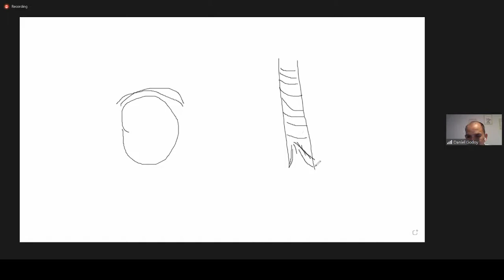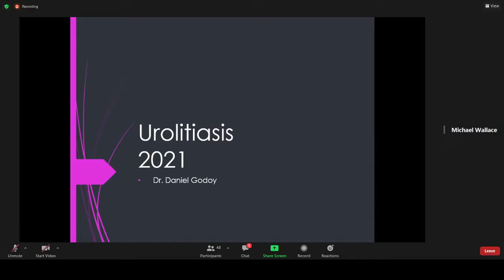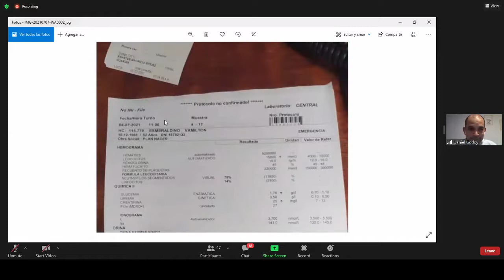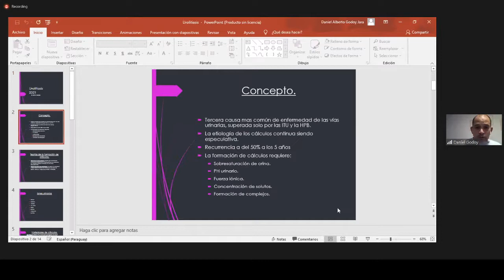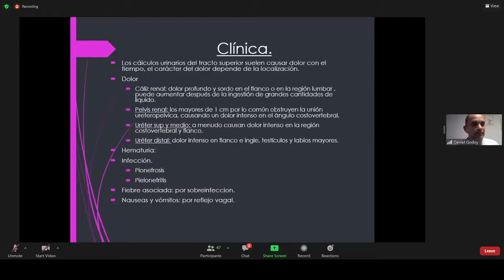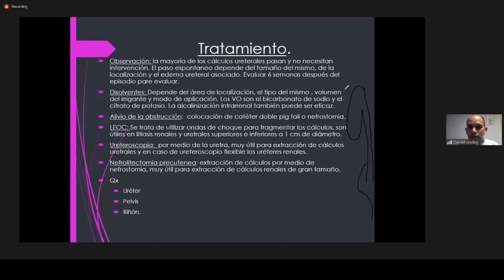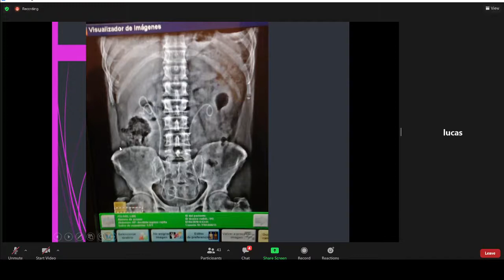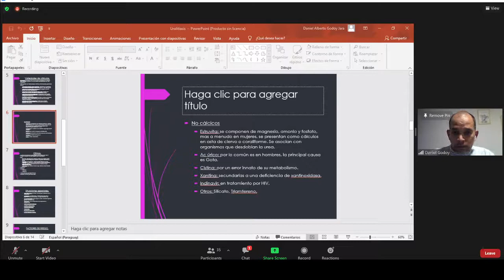Urologia Clase 5